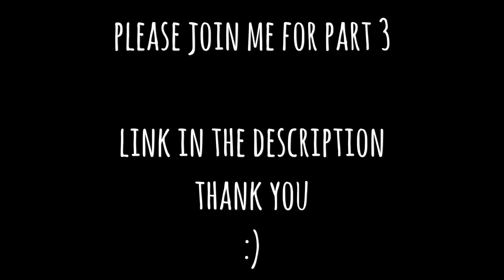(PART 2) Land drainage. Diggers, tractors and old hoes!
Part 2 of our farms land drainage operation!